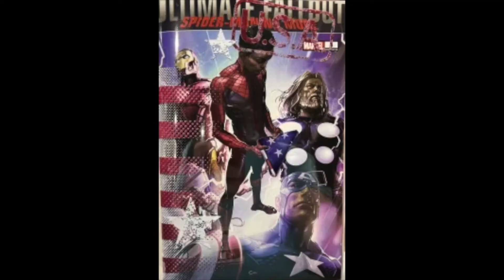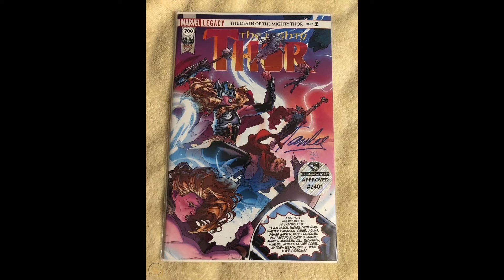Episode 71 Controversial Variant Covers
A certain recent variant cover controversy got us thinking about other variant cover controversies that have gone on to raise the blood pressure of some fans. Although these variants may not involve additions to the cover after they were printed, they did involve over-sexualized representations of characters or images of a traumatic situation. Join us as we discuss variant covers that were either pulled from shops due to fan outcry, cancelled completely, or altered before distribution.